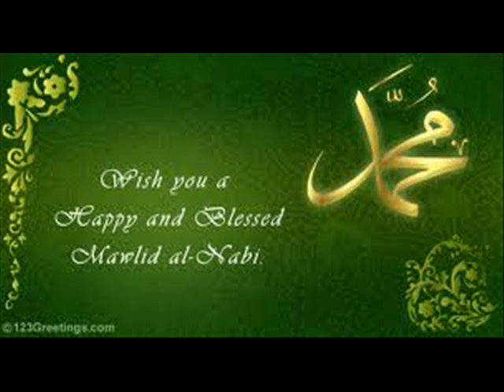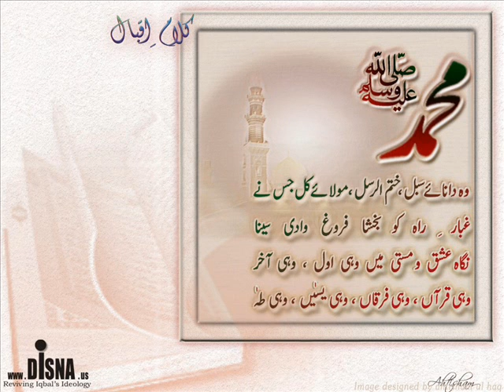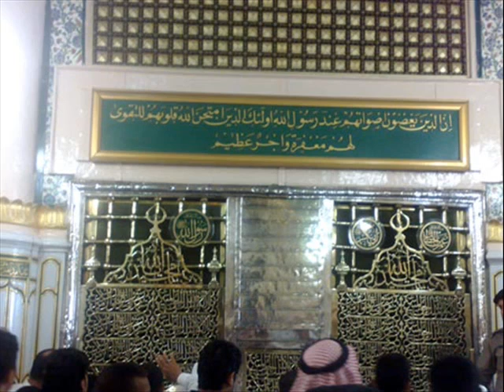Charcha Karen Ge Hum | Allama Hafiz Bilal Qadri